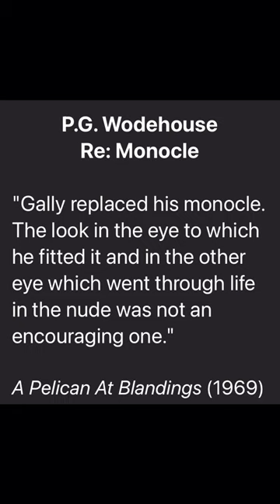Nude Eye-Ball Very Expressive!